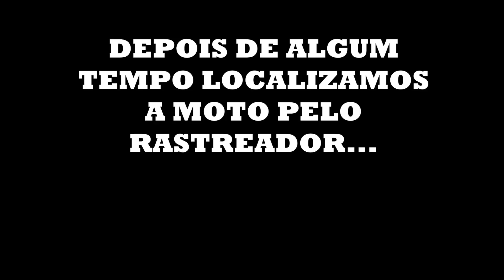PALHAÇO ME AT4 COU PARTE 3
QUER GANHAR DINHEIRO COM YOU TUBE ACESSE LINK DO FULLSCREEN AQUI ABAIXO QUE É APENAS POR INDICAÇAO
E ENTRE PARA A NETWOORK QUE ADMINISTRA SEUS GANHOS.

*VIANA RACING*
REMAPEIE SUA MOTO E EXTRAIA MAIS CV DO SEU MOTOR,
TUDO FEITO VIA SOFTWARE E TESTADO NO DINAMÔMETRO.
END: AV ITAQUERA N 2791 - ITAQUERA Z/L - SP

BRB07 QUER GANHAR DINHEIRO COM YOU TUBE ACESSE LINK DO FULLSCREEN AQUI ABAIXO QUE É APENAS POR INDICAÇAO